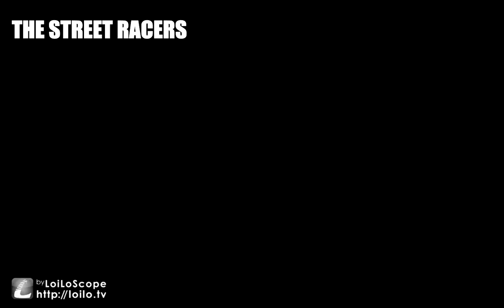Arma 3 | Altis Life | The Street Racers #1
This is made in an Australian server, it was fun driving and stuff like that and making the video.
It was fun having the experience to play with J17 as well.
Definitely in a street/drag race.
I hope you all enjoyed it as well as i did.

Also, if i reach about at least 1k likes on this video or at least get 400subscribers, i might try to do something you guys want me to do in either games i got installed at the moment.

DayZ.
Rust.
Arma 3.
CS:GO
Killing Floor
I will be downloading more of my games later today or some other time.